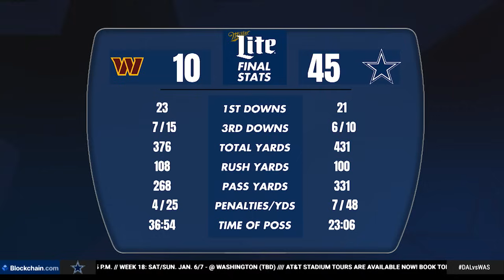Cowboys Game Night: Winning Tradition | WASvsDAL | Dallas Cowboys 2023